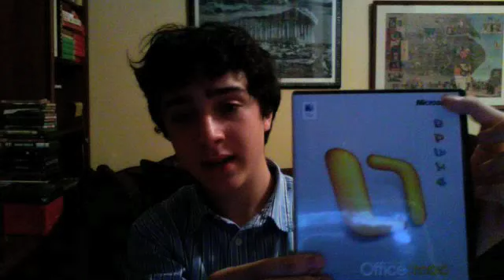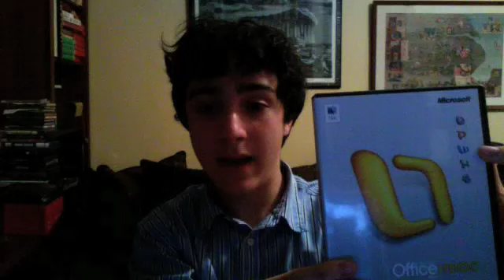What Really GRinds My Gears 2